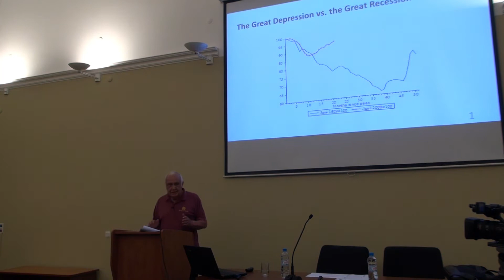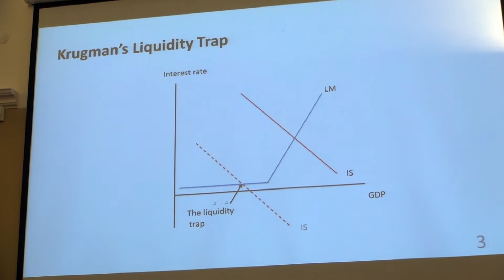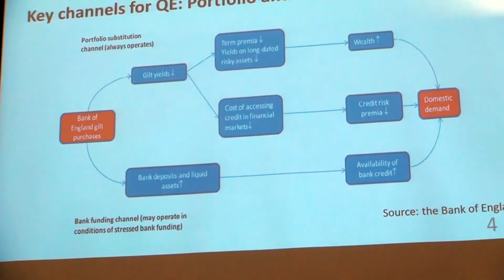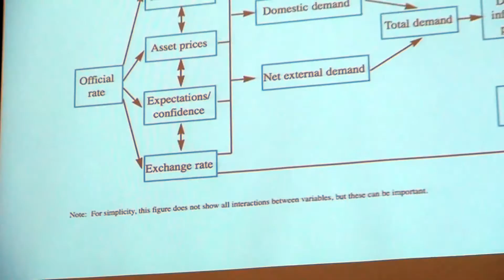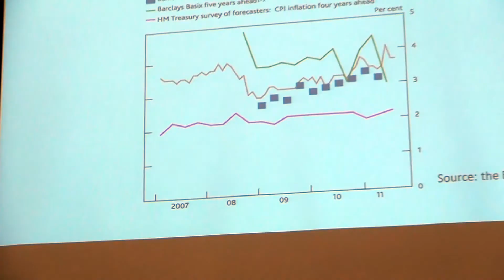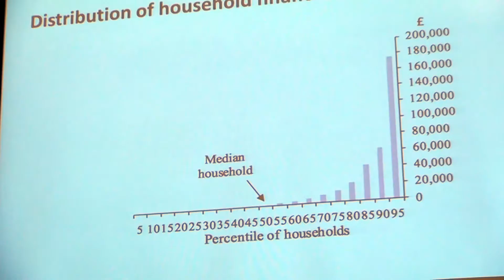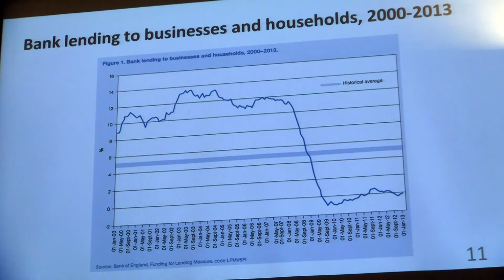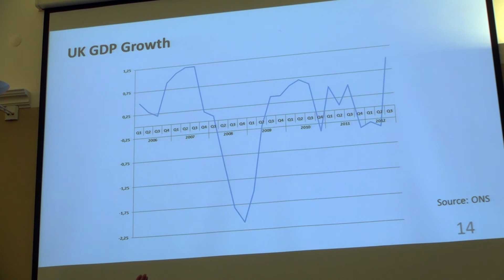Актуальные вопросы денежной политики в период после кризиса 2008 г. | ЕУСПб | Лекториум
Актуальные вопросы денежной политики в период после кризиса 2008 г. | Курс: Серия лекций Роберта Скидельски по актуальной экономике | Лектор: Robert Skidelsky | Организатор: Европейский университет в Санкт-Петербурге